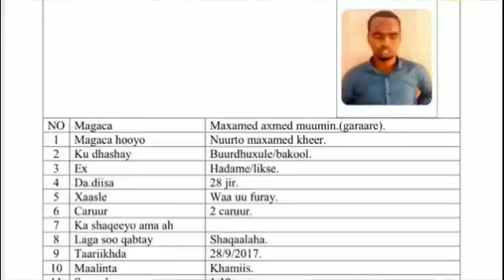DAAWO Wiil qaraxyada Ku xirijiray gawaarida Muqdisho Oo la qabtay